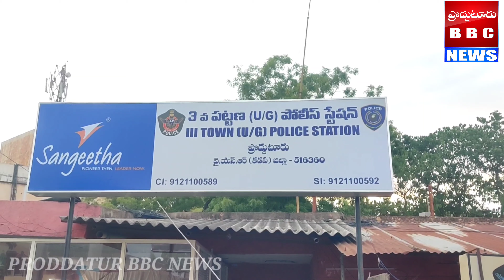పొట్టిపాటి రోడ్డులో జరిగిన గొడవలో 16మంది యువకులను అరెస్ట్ చేసిన ట్రీ టౌన్ పోలీసులు